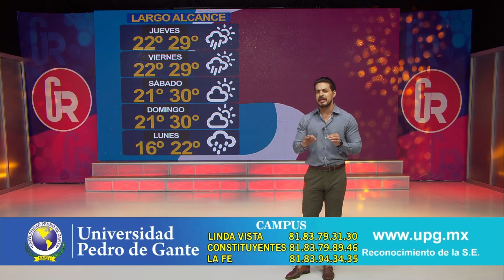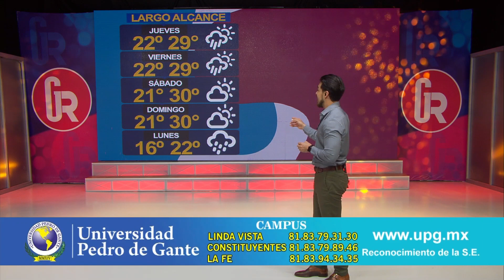Pronóstico de Largo Alcance con Ernesto Julio Dávila | Gente Regia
Información avanzada del clima en el área metropolitana de Monterrey.